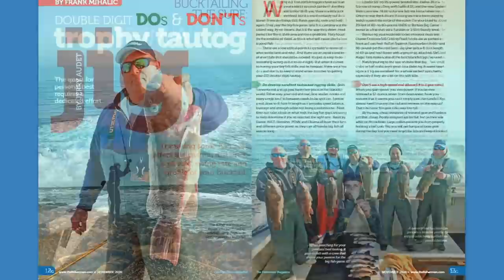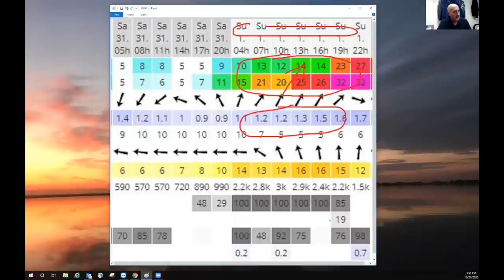October 29, 2020 Long Island Fishing Video Forecast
STRIPED BASS MIGRATION IN FULL SWING
BLACKFISHING #1 CHOICE FOR WEEKEND

There is no question the fall migration of striped bass is in full swing down the shores of Long Island, and blackfishing remains strong following a solid start to the second half of the season. Tog will be a favorite target for many anglers this weekend as the weather settles after our late week brush with Zeta, combined with a passing cold front. Striper fans should see some good action in the days ahead as good boat and surf reports continued to filter in this week. Whatever your choice this weekend, be sure to dress for the coldest weather since last winter as temperatures dive to the 30s.
The View will be hosting its annual Election Day Striped Bass Tournament on Tuesday with cash prizes for 1st, 2nd and 3rd place decided by the combined weight of two largest stripers within the 28 to 35-inch slot limit. The entry fee $50 per angler and you can register any time prior to Tournament at The View in Oakdale, or between 6 and 8 p.m. on Monday, November 2 at The View. There is no awards ceremony this year due to Covid-19 restrictions but each participant will receive a $30 gift card for future use at the View.

This Week’s Video Fishing Forecast for the Long Island Metro area October 22, 2020

Amal- @brooklynfishingclub

Capt. Joey Leggio Fishing Long Island